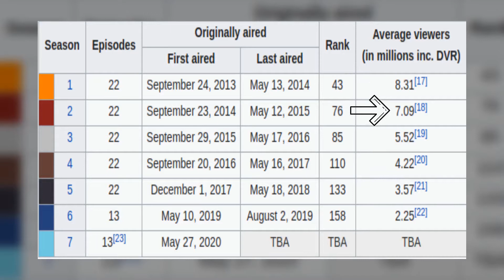7 Reasons Why You Should Watch Marvel's Agents of Shield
Agents of Shield is my favorite TV show but does not have nearly enough fans, so today I try to convince you to watch this amazing show.